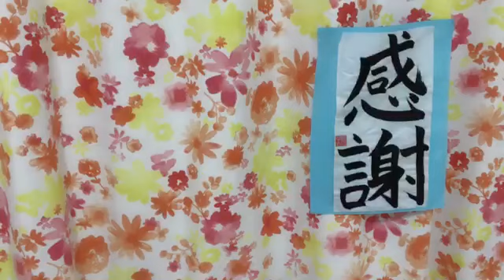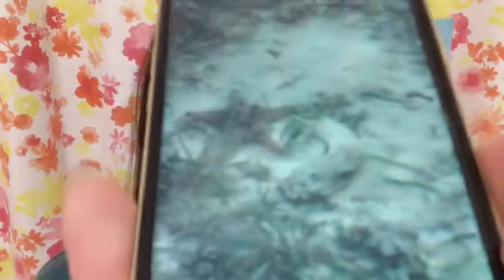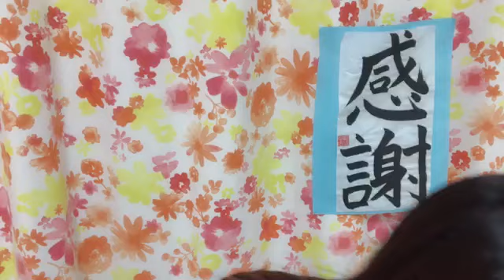瀧脇笙古さん（＝LOVE） SHOWROOM 2023年06月19日23時01分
瀧脇笙古さん（＝LOVE、
イコラブ、イコールラブ）
SHOWROOM 配信